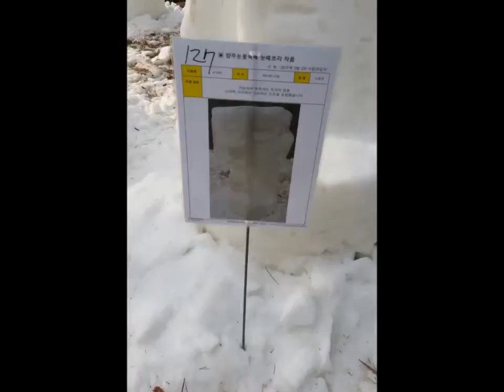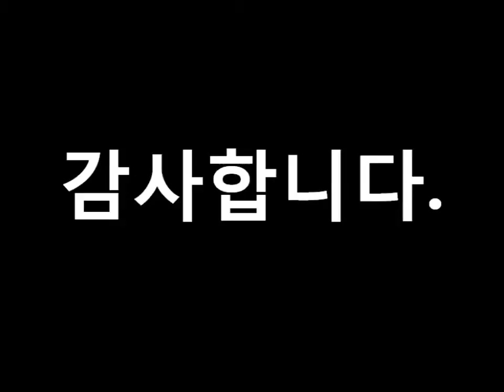2016 양주눈꽃축제 눈떼조각 3팀 43조 선과악 서동호